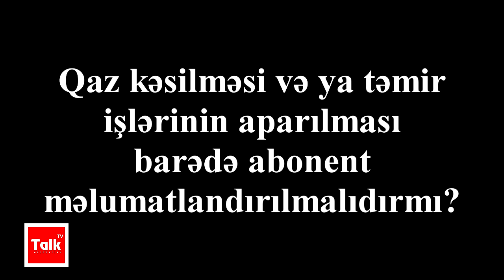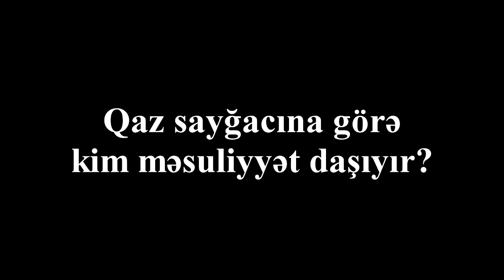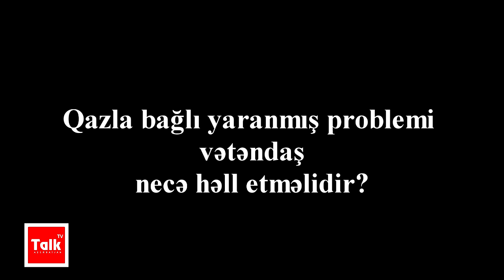Qaz sayğaclarına görə abonent yox, Azəriqaz məsuliyyət daşıyır - Hüquqşünas Vüqar Dadaşov